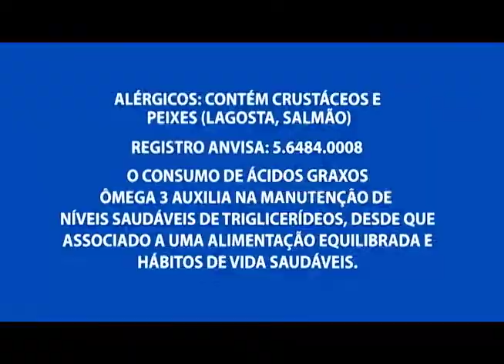Polícia prende dupla por tráfico de drogas e apreende armas e munições no Mauazinho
04º BLOCO AGORA 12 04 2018 - Polícia prende dupla por tráfico de drogas e apreende armas e munições no Mauazinho